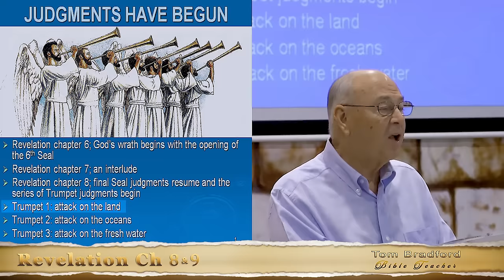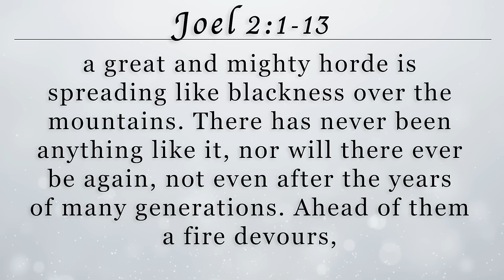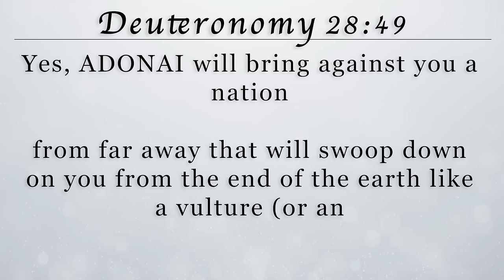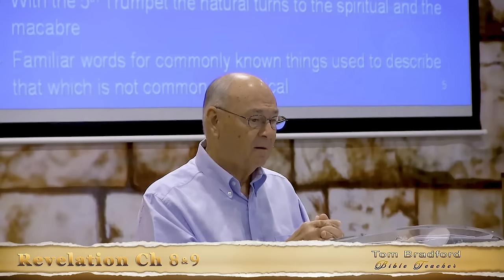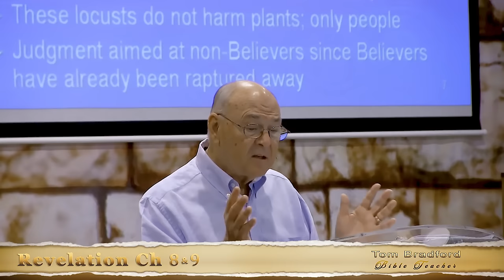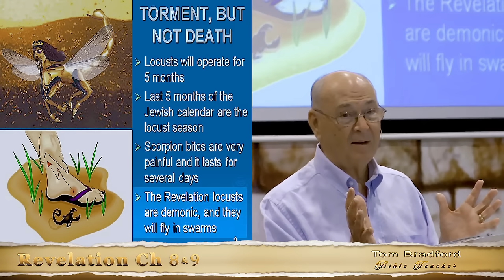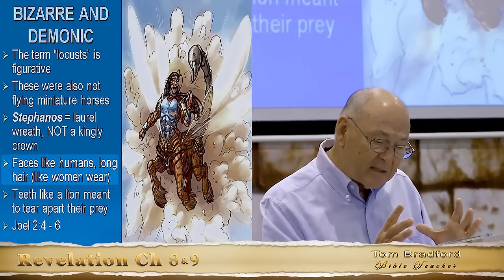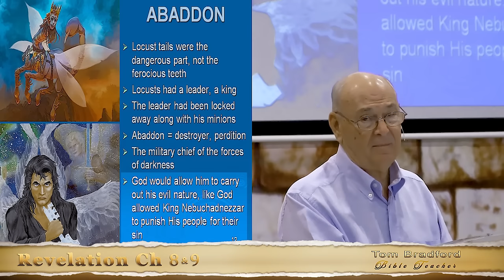A Third of Mankind will perish | Revelation 8 | Revelation 9 | Lesson 19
Revelation 8 and Revelation 9, an in-depth explanation from a Biblical Perspective by Tom Bradford.

This episode unveils how God's wrath will affect the earth supernaturally. Darkness and death will abound throughout the earth, as the trumpet judgements make their appearance. Tom will also be making paramount connections between Revelation and the Book of Joel, which will help you picture the events to come.

Join us in this Bible Study about Revelation 8 and 9.